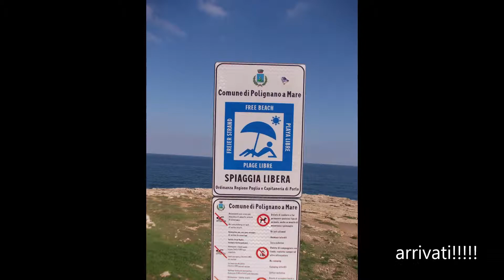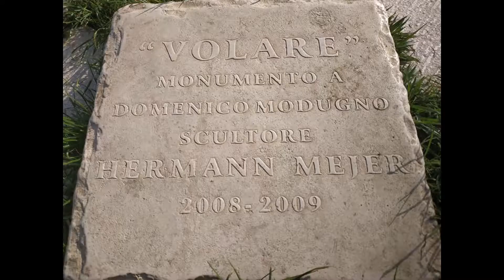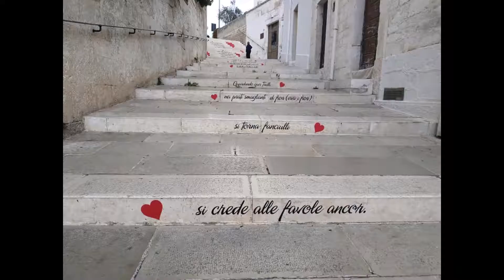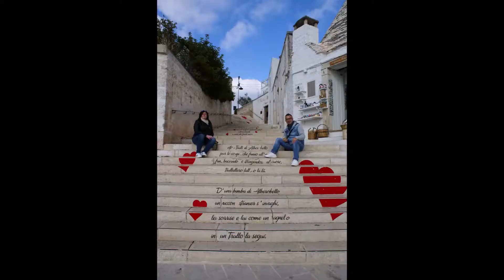WEEKND IN PUGLIA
GIRETTO A VISITARE POLIGNANO,ALBEROBELLO E MATERA